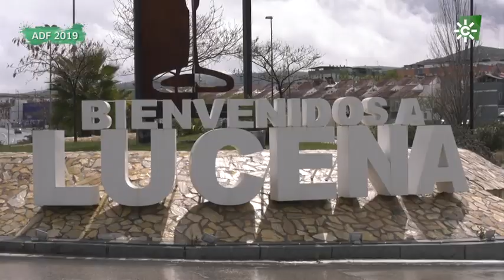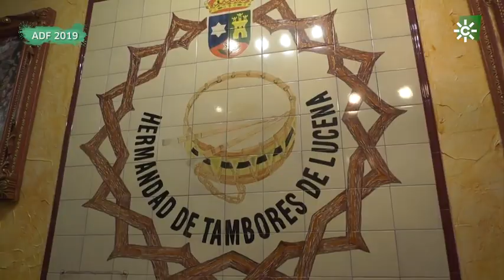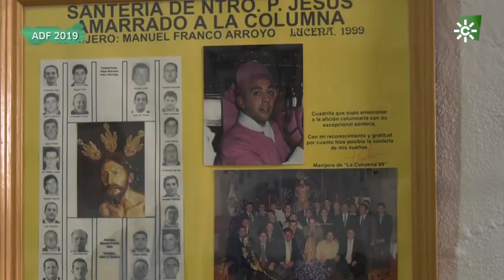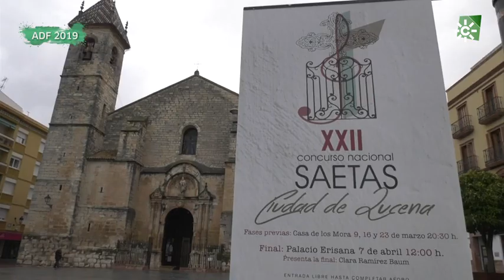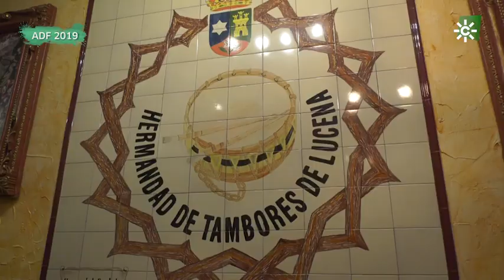Tambores y Saetas, Lucena, Córdoba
Para tener una experiencia completa de cómo Lucena vive su Semana Santa, no hay nada mejor que visitar las casas hermandad que en Cuaresma celebran jornadas de puertas abiertas. En todas ellas se vive un ambiente de cofradía y santería que acerca a moradores y visitantes a los secretos de esta devoción. También es una ocasión perfecta para que en las juntas los santeros interpreten las saetas denominadas de santería, acompañadas por el toque de tambor, se dice que alguien es buen cantaor cuando este las inventa sobre la marcha. Los tambores y las saetas son el rasgo distintivo en esta localidad cordobesa que también destaca por la artesanía cofrade. Un caracteristico modo de sentir.

Ayuntamiento de Lucena:        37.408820, -4.485616